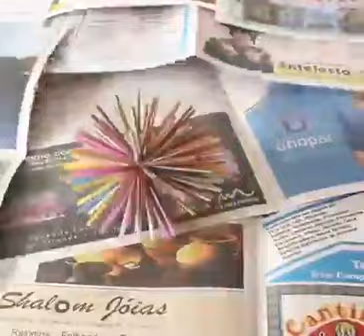DIY CHRISTMAS TREE